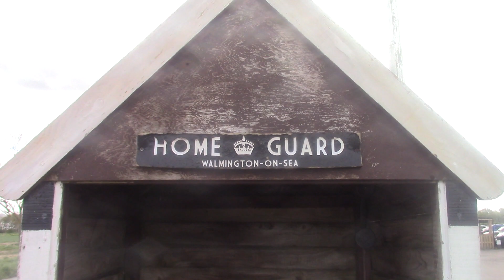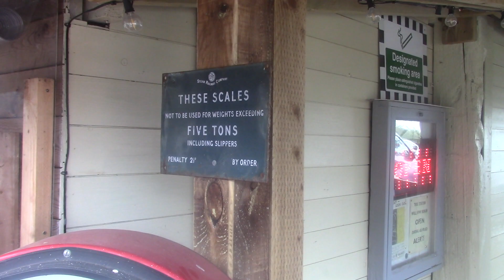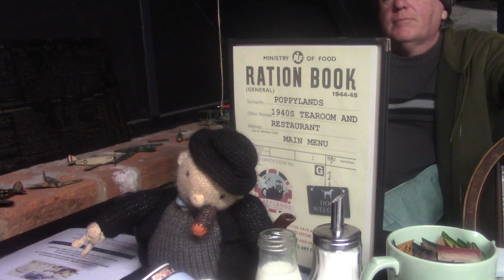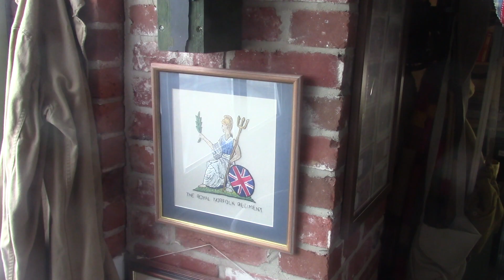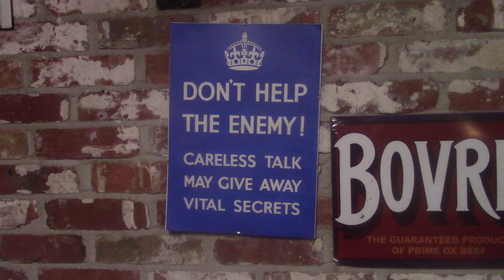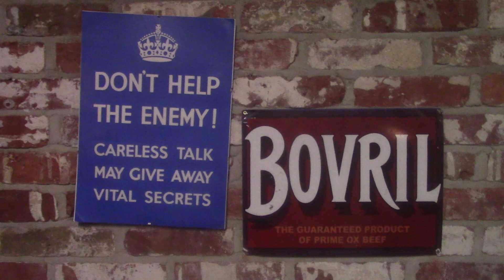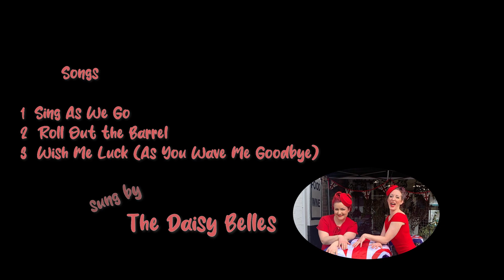Poppylands Tea Rooms and Restaurant.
Go back in time to the !940's at this wonderful eatery situated at Horsey, (a little North of Winterton on Sea), Norfolk. Great atmosphere and a great place for a meal or just a cup of tea!